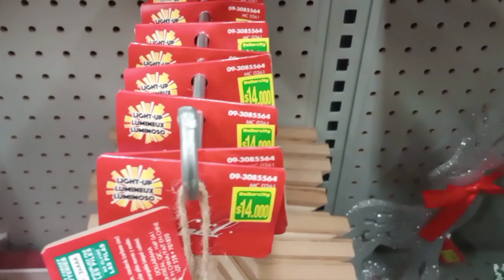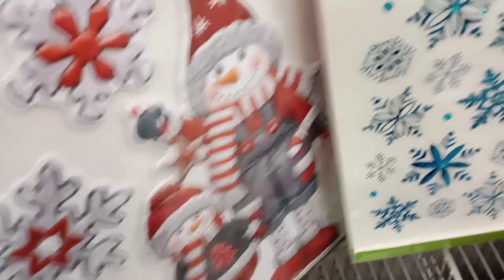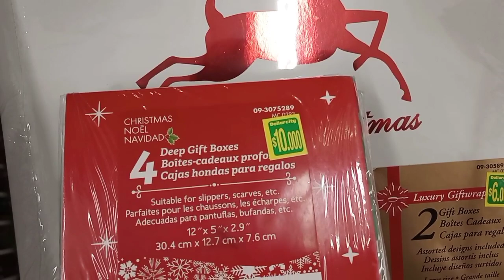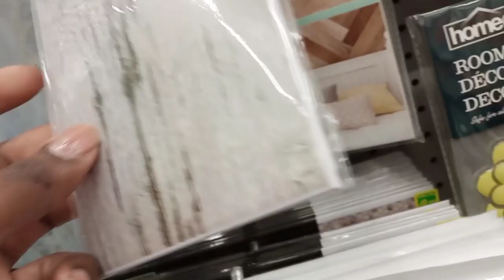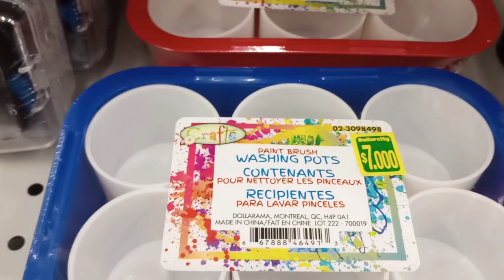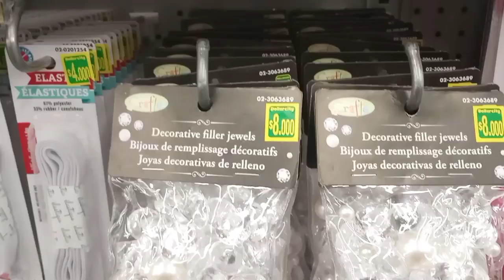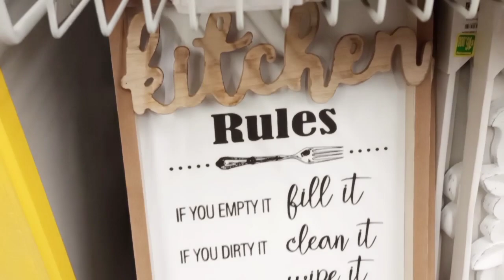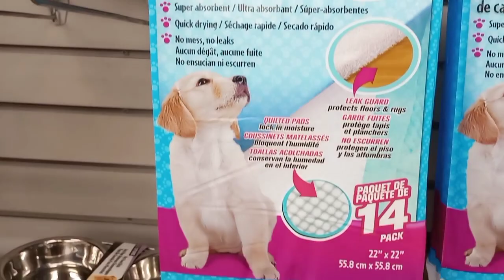navidad dollarcity lo más nuevo decoración navideña y variedades